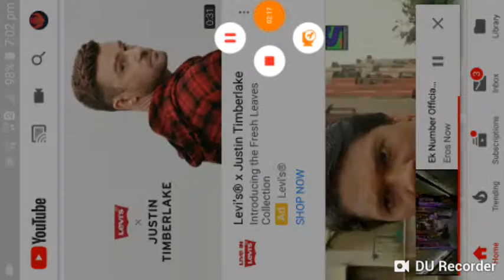Ek number song / sanam Teri kasam